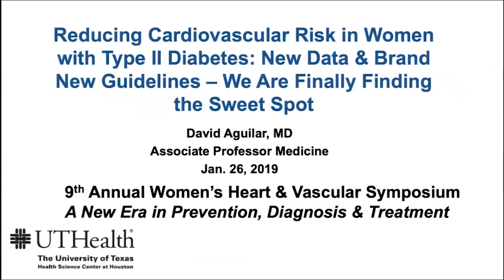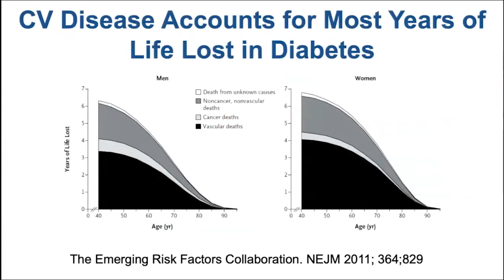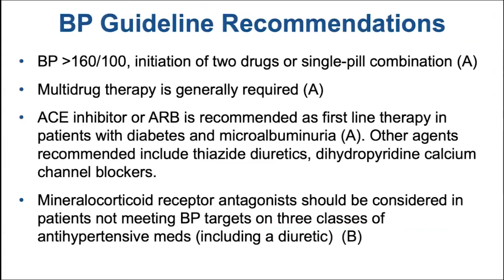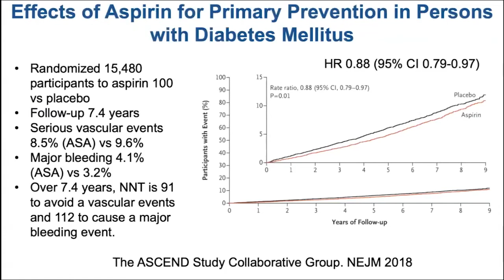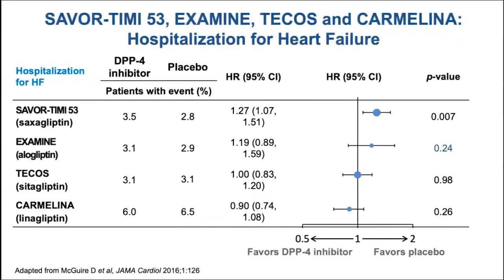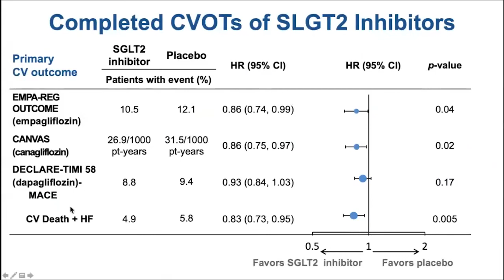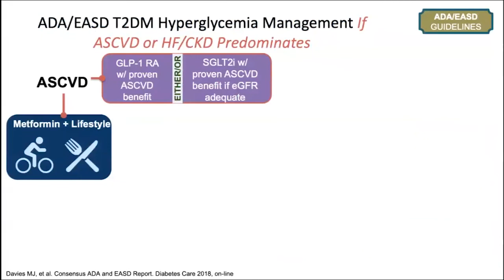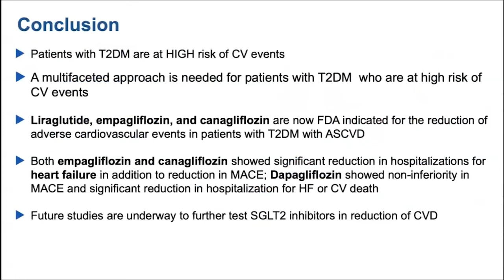Reducing Cardiovascular Risk in Women with Type II Diabetes— Finally Finding the Sweet Spot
David Aguilar, MD presenting at the 9th Annual Women’s Heart & Vascular Symposium hosted by the Texas Heart Institute Center for Women’s Heart & Vascular Health on January 26, 2019.